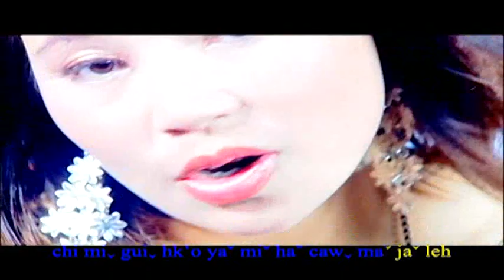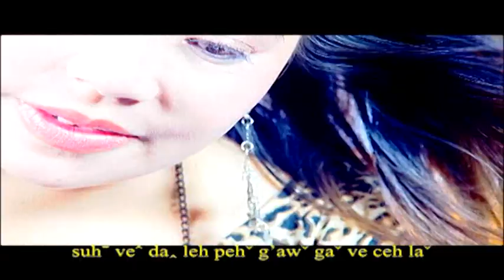Daw naw meh g'ui 8